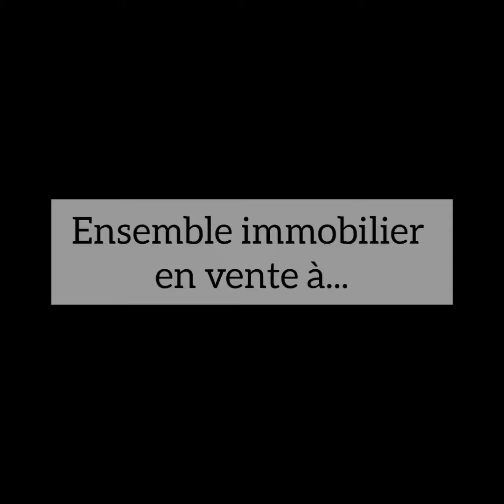Rare ensemble immobilier à vendre à Nevers (58000)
Ensemble immobilier RARE à la vente!

A Nevers, à proximité du Palais Ducal, venez découvrir toutes les caractéristiques de ce bien unique.

Au rez-de-chaussée : local commercial de 45m² avec cave de 35m², WC et possibilité arrière-boutique.

Au 1er étage avec accès indépendant : 2 maisons de 99m² et 51m².

La maison principale est sur 3 niveaux : séjour, cuisine. Dégagement, 2 chambres, dressing, salle d'eau, WC. Enfin une 3ème chambre ou bureau ou salle de jeux.

La maison secondaire est sur 2 niveaux : entrée, pièce de vie, WC. Grande chambre avec salle d'eau. Mezzanine + grenier.

Le + : garage double de 35m² et une seconde cave de 8m².

Vous l'avez compris, le potentiel est énorme.

Par exemple : la boutique pour votre activité professionnelle ou mise en location, vivre dans la maison principale et maison secondaire pour vos amis/famille, ados ou location...

Taxes foncières : 1 686.00€

Afin de vous apporter les réponses à vos questions, je reste disponible au 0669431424.

DPE maison principale : D / GES : D
DPE maison secondaire : F / GES : F